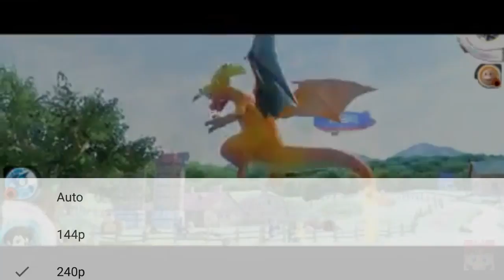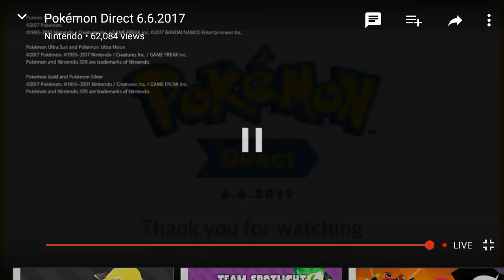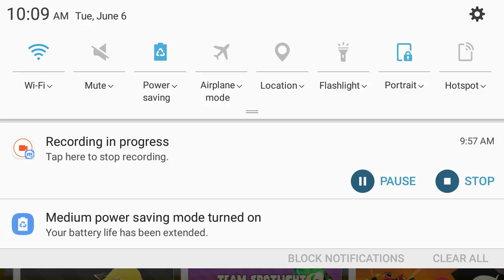WE WEREN'T EXPECTING THIS!! - POKEMON DIRECT REACTION! (w/ BluF, iKingXVI, PKWondr)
SO MANY NEW GAMES, SWITCH, 3DS AND 3DS VIRTUAL CONSOLE!!

HELL YEAH!!